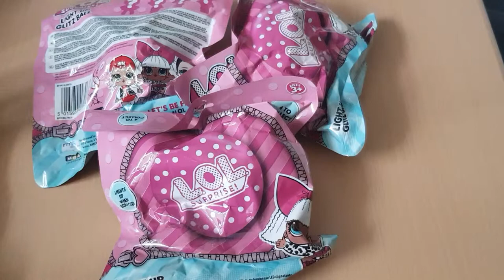Surprise poupée LOL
boosters lol